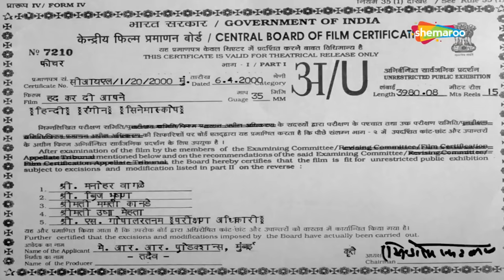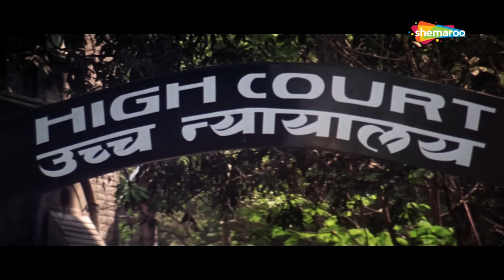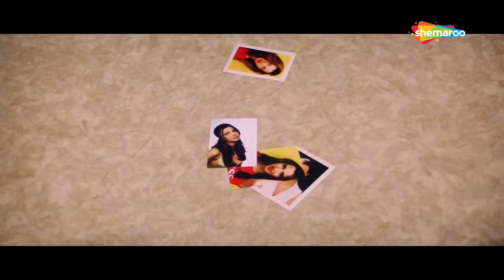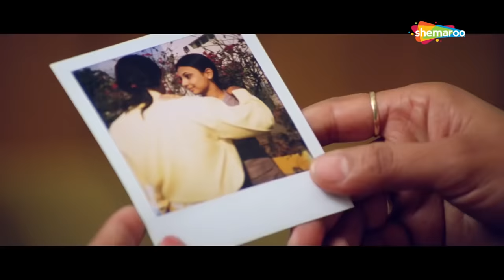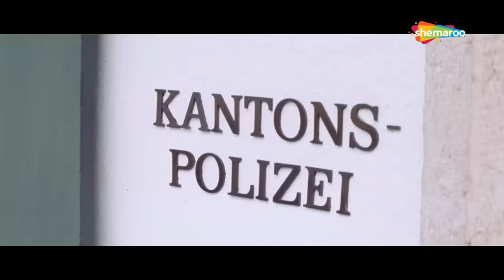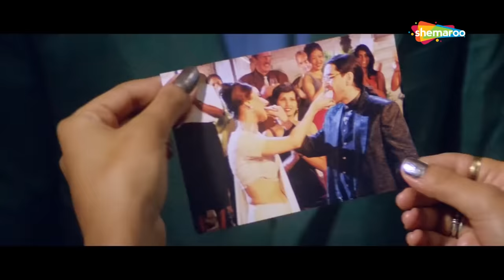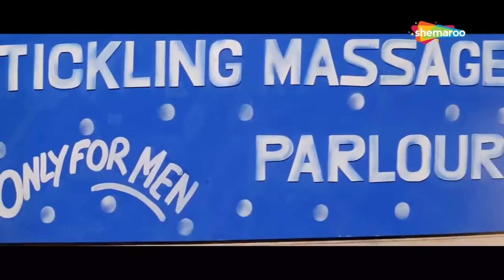Most Popular Hindi Comedy Movie | Govinda, Rani Mukherjee, Johnny L | Full HD | Hadh Kar Di Aapne